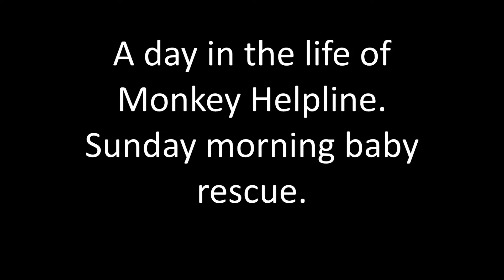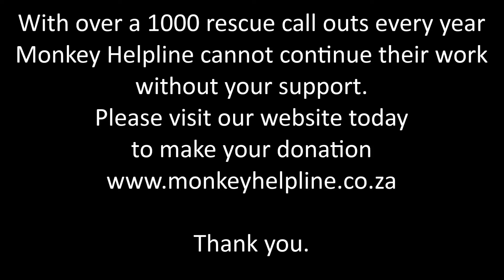Sunday morning 4 month old baby monkey.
Volunteer with us and you will have an experience of a lifetime.  You cannot imagine what a unique, exciting and meaningful experience this will be!
Monkey Helpline (MH) responds to over one thousand rescue call outs every year, and this results in us always having two hundred or more rescued monkeys in our care.  So when you volunteer with MH you will be a part of the team that carries out these exciting rescues, takes monkeys (and other rescued animals) to the vet for treatment and spends time at the vet assisting with the treatment and post-treatment care of these animals!  We rarely do less than three rescues on a day, but the rescue count can be anything between three and ten, and on occasion, up to fifteen, in one day.  Irrespective of your work allocation for a particular day, you will always be doing work that is both necessary and satisfying, some exciting and adrenalin pumping, some less so.  You will however never be put in a situation of danger, and you will always end your day feeling that you have been a part of something of real value!
Volunteer with us at MH and you will get to know Vervet Monkeys and many other animals in a way you could only ever have dreamed of.  MH has a reputation of being an “amazing animal rescue team” and many other rescue organisations rely on us to assist them in situations where they cannot respond to a callout or are unable to succeed in rescuing an animal in need.  We pride ourselves on our record of success.  You will get to be a part of this respected team when you volunteer with MH.
Get in touch and find out more